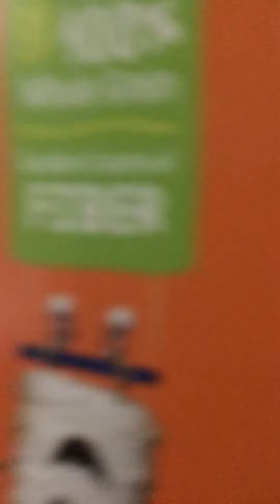Yoshi eats Cereal